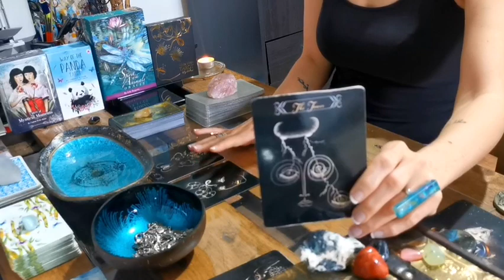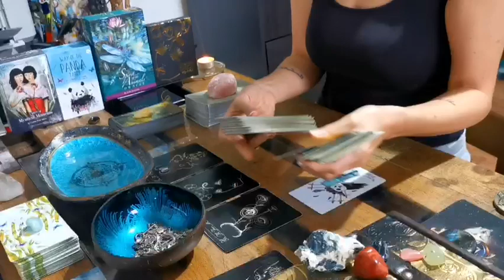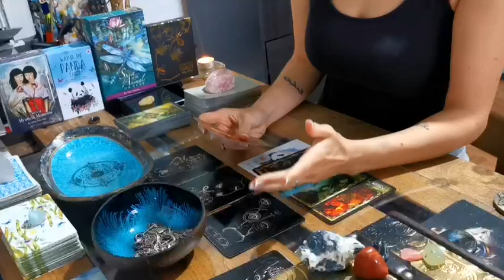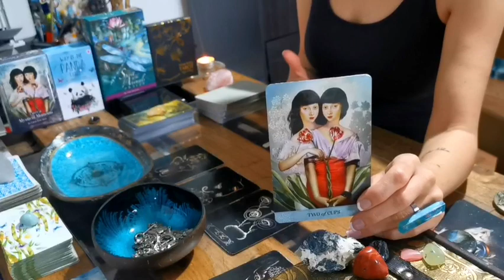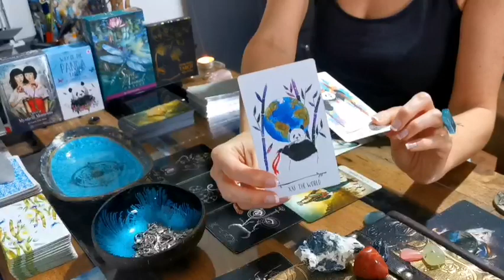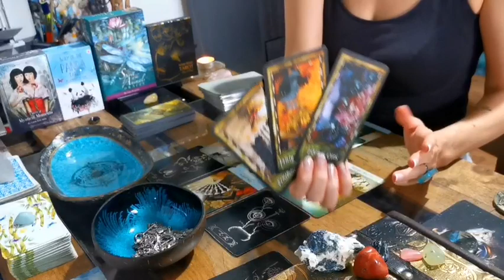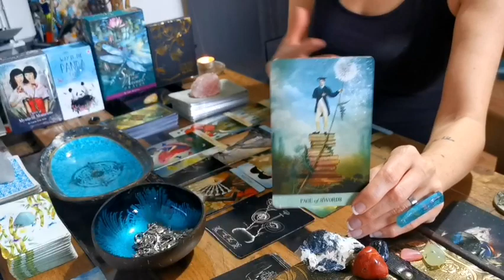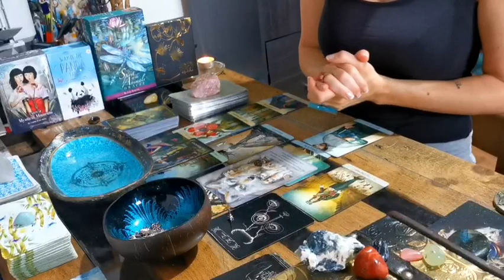GEMINI - "SURPRISE DEVELOPMENT!! A WISH IS GRANTED!!" LOVE MID-SEPTEMBER 2021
I hope you enjoyed the messages from spirit Gemini.